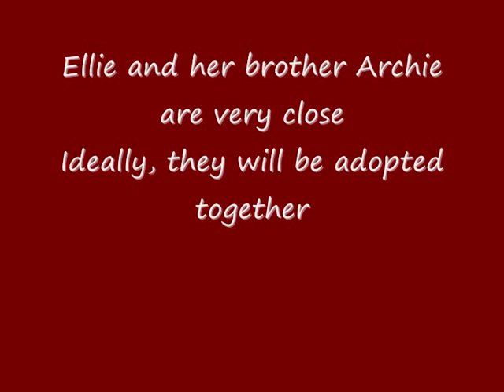Ellie - 1 to 6 weeks old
Photos of Ellie, one of the foster kittens Ellie and her brother Archie are very close, so watch the videos of their antics. Archie and Ellie have now been reserved and will move in with their new family in a few weeks.